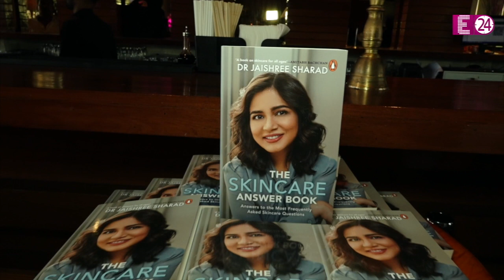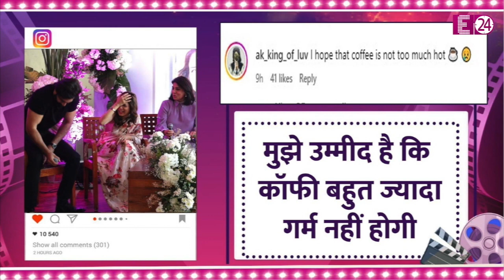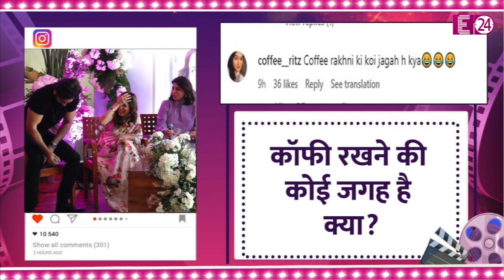बीच इवेंट में Ranbir Kapoor की पैंट पर गिरी गर्म कॉफी, Neetu Kapoor हुईं शॉक्ड। ऐसे संभाली सिचुएशन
बीते दिन रणबीर कपूर अपनी गोर्जियस मम्मा नीतू कपूर के साथ एक स्किन केयर बुक लॉन्च इवेंट में पहुंचे थे। अब चूंकि ये इवेंट ही स्किन केयर बुक लॉन्च का था...तो ज़ाहिर सी बात है यहां पर रणबीर और नीतू दोनों ही अपनी स्किन प्रॉब्लमस को लेकर दिल की बातें कर रहे थे। इवेंट में मस्ती भरी बातों का सिलसिला चल ही रहा था...कि बातों-बातों में रणबीर ये भी भूल गए कि उन्होने अपने हाथ में कॉफी का कप पकड़ा हुआ है।